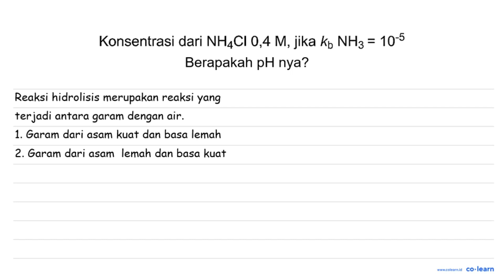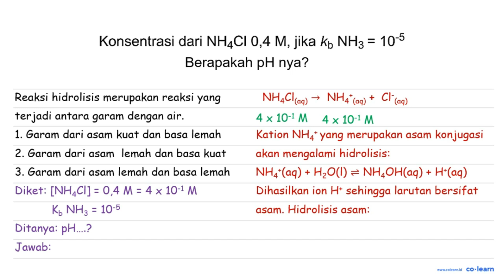Konsentrasi dari NHACI 0,4 M, jika kb NH3 = 10-5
Topik atau Materi: pH Larutan Garam - Kesetimbangan Ion dan pH Larutan Garam - Kimia Fisik dan Analisis - Kimia Kelas 11 SMA -

Sumber Soal: Kimia jempolkimia.com SMA , N/A

00:00 : Bedah Soal
01:00 : Konsep, rumus dan pengertian pH Larutan Garam
01:18 : Langkah penyelesaian soal
00:47 : Jawaban akhir
01:17 : Penutup